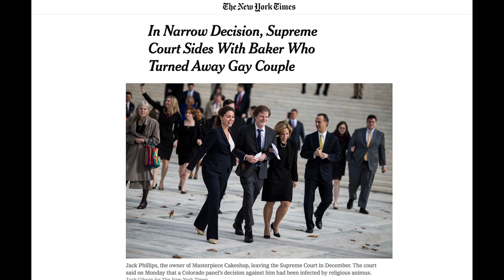Meet BJC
We are attorneys, Capitol Hill insiders, ministers and scholars who work in the courts, with Congress and in the community to defend the First Amendment’s guarantee of religious freedom for every person, including those who don’t claim a faith tradition. We file briefs in pivotal Supreme Court cases, advocate for and against legislation, testify in Congress and unite with others across faiths to ensure that every American has, and will always have, the right to follow his or her spiritual beliefs.